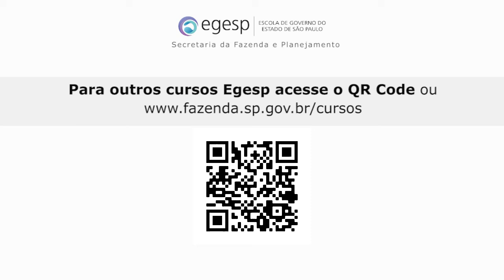[TV egesp] Edição 07 | 2020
Eventos transmitidos pelo canal do Youtube da Egesp:

-Webinar de Lançamento do novo software de auditoria AUD 2.0
Data: 23/09 às 14h
Palestrante : João Augusto Chaves Barsante Santos – FDT – DRT/06 Ribeirão Preto
Breve descrição do evento: Lançamento da versão 2.0 do AUD com demonstração das novas funcionalidades.​

-Live Egesp sobre Diálogo, como construir pontes para diálogos construtivos dentro das organizações e na área pública, com Augusto Gutierrez, que é consultor de processos de desenvolvimento e facilitador de diálogo e cocriação.
Dia 24 de setembro às 17h.

Cursos:

-Cultura Organizacional, Comunicação e Relacionamento Interpessoal
O curso aborda a influência da cultura organizacional no comportamento dos servidores e como as formas de comunicação no relacionamento interpessoal podem servir para a adaptação e melhoria da convivência nas unidades de trabalho.
Conteúdo programático:
Cultura organizacional: os sistemas social e técnico das organizações; conceitos de cultura organizacional; elementos da cultura organizacional.
Comunicação e relacionamento interpessoal: o processo de comunicação; recursos para tornar a comunicação mais efetiva; a capacidade de escutar e o feedback.
Carga horária: 8 horas
Público-alvo: Servidores públicos estaduais
Modalidade: EAD autoinstrucional
Realização: de 23 de setembro a 06 de outubro
Inscrições: até 17 de setembro

-Gestão dos Recursos Públicos
O curso aborda o sistema de planejamento e orçamento como instrumento da ação estatal para gerenciar e controlar a aplicação dos recursos públicos.
O sistema de planejamento e orçamento adotado no setor estatal para a consecução das políticas públicas é fundamental para uma Gestão Orientada para Resultados. Tudo o que o setor público realiza no Estado de São Paulo sustenta-se sobre programas orçamentários e sua gestão compreende quatro processos interligados, envolvendo a elaboração, a execução, o monitoramento e a avaliação. Se o planejamento de médio prazo do governo é expresso no Plano Plurianual (PPA) de quatro anos, a execução dos programas ali definidos acontece ao amparo da Lei Orçamentária Anual (LOA). O curso apresenta a metodologia do Orçamento por Resultados, utilizada na elaboração dos programas que integram o PPA e, também, a LOA.
Modalidade: EAD autoinstrucional
Realização: de 30 de setembro a 13 de outubro
Inscrições: até 23 de setembro

-Curso Parceria Egesp/Enap: Atuação Estratégica de Equipes de Gestão de Pessoas – Carga horária de 21h
De 19 a 23/10/2020 das 8h às 12h10
Docente: Gisele Molinari Fessore
Inscrições até o dia 05/10.